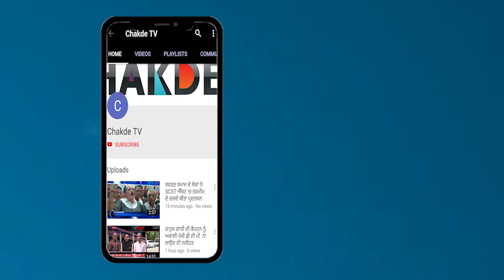Raja Warring ਦੇ ਪਿਤਾ ਦਾ ਖੁਲ੍ਹਿਆ ਵੱਡਾ ਰਾਜ-Viral Video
AmrinderSinghRajaWarring #-ViralVideo
ਵੋਟਾਂ ਦੇ ਨੇੜੇ ਆਉਂਦੇ ਹੀ ਸਿਆਸ਼ੀ ਗਲਿਆਰਿਆਂ 'ਚ ਪੋਲ ਖੋਲ 'ਤੇ ਬੋਲ ਦੀ ਰਾਜਨੀਤੀ ਸ਼ੂਰੁ ਹੋ ਜਾਂਦੀ ਹੈ..ਜਿਸ ਕਰਕੇ ਹਰ ਨੇਤਾ ਅੱਜ ਕਿਸੇ ਨਾਂ ਕਿਸੇ ਮੁੱਦੇ ਨੂੰ ਲੈ ਕੇ ਵਿਵਾਦਾਂ 'ਚ ਘਿਰੇ ਹੋਏ ਨੇ …..ਜੋਦ ਹਰ ਕੋਈ ਵਿਵਾਦਾਂ 'ਚ ਘਿਰਿਆ ਹੋਇਆ ਹੈ ਤਾਂ  ਕਾਂਗਰਸ ਦੇ ਚਹੇਤੇ ਜਵਾਨ ਫਿਸਲੂ ਰਾਜਾਂ ਵੜਿੰਗ ਫੇਰ ਕਿਵੇਂ ਪਿੱਛੇ ਰਹਿ ਸਕਦੇ ਨੇ…ਜੀ ਹਾਂ ਬਠਿੰਡਾ ਤੋਂ ਕਾਂਗਰਸ ਦੇ ਉਮੀਦਵਾਰ ਤੇ ਗਿੱਦੜਵਾਹਾ ਤੋਂ ਵਿਧਾਇਕ ਰਾਜਾ ਵੜਿੰਗ ਹਮੇਸ਼ਾ ਹੀ ਵਿਵਾਦਾਂ ਦੇ ਘੇਰੇ 'ਚ ਰਹਿੰਦੇ ਨੇ….ਜਿਸਦੇ ਚੱਲਦੇ ਉਹ ਵਿਰੋਧੀਆਂ ਦੇ ਨਿਸ਼ਾਨੇ 'ਤੇ ਰਹਿੰਦੇ ਨੇ….. ਪਰ ਹੁਣ ਉਹਨਾ ਦੇ ਲਈ ਇੱਕ ਹੋਰ ਸਿਆਪਾ ਖੜਾ ਹੋ ਗਿਆ ਹੈ ਉਹ ਇਹ ਹੈ ਕਿ ਉਹਨਾ ਦੇ ਹੀ ਪਿੰਡ ਦੇ ਸਾਬਕਾ ਸਰਪੰਚ ਨੇ ਰਾਜਾ ਵੜਿੰਗ ਦੇ ਪਿਤਾ ਬਾਰੇ ਵੱਡਾ ਰਾਜ ਖੋਲਿਆ ਹੈ..ਉਹਨਾ ਕਿਹਾ ਕਿ ਰਾਜਾ ਦੇ ਪਿਤਾ ਨੇ  ਦੂਜਾ ਵਿਆਹ ਕਰਵਾਇਆਂ ਸੀ…ਰਾਜਾ ਵੜਿੰਗ ਦੇ ਪਿਤਾ 'ਤੇ ਗੰਭੀਰ ਦੋਸ਼ ਲਗਾਉਂਦੇ ਹੋਏ ਉਹਨਾ ਨੇ ਕਿਹਾ ਕਿ ਉਹ ਕਾਤਿਲ ਹੈ..'ਤੇ ਨਾਲ ਹੀ ਉਹਨਾ ਨੇ ਜਾਣਕਾਰੀ ਦਿੰਦੇ ਹੋਏ ਦੱਸਿਆ ਕਿ ਆਤੰਕਵਾਦ ਦੇ ਸਮੇਂ 'ਚ  ਉਹ ਉਹਨਾ ਨਾਲ ਜੇਲ੍ਹ 'ਚ ਵੀ ਰਿਹਾ ਹੈ ….ਉਹ ਕਰਿਮਨਲ ਇਨਸਾਨ ਹੈ…ਦੇਖੋ ਇਹ ਪੂਰੀ ਵੀਡੀਓ